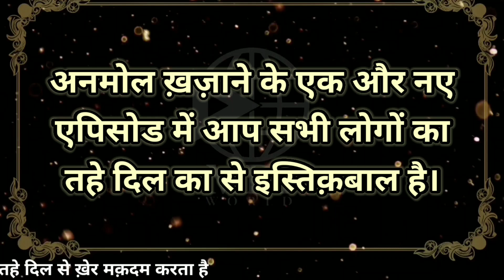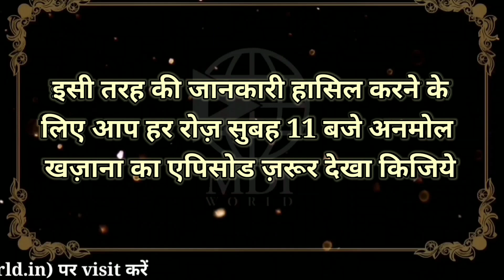Anmol khazana EP -53 | अनमोल खज़ाना | Mdi World | Namaz ka tarika